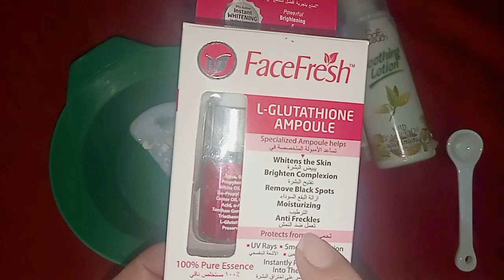home made skin polish for eid#diy Skin polish at home how to make Skin polish at home#2023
best whitening bleach cream
whitening bleach cream
skin polish kerny ka tarika
Skin polishing at home
Skin polish banane ka tarika
whitening bleach at home
whitening bleach cream for face
whitening bleach for hand and foot

Beauty tips,makup
Haram iqra vlog's
Feet, makup tips and tricks
Hand and feet whitening cream
Hath paon gora kerne ka tarika
Hath paon gora White karne ka tareeka
Memonamuslimabeautytips
Hand feet whitening tips
Memonamuslima
On hand
Anmol beauty tips whitening cream
API g health and beauty tips skin whitening
Be styling
Beauty
Beauty tips hand and foot
betnovate Skin whitening
Bry achy lagty hen 2
Clobevate cream for hands whitening
Cracked heels home remedy
Cream for hand and foot whitening
Dant saaf karne ka tarika
Doctor Khurram
Doctor Khurram beauty tips
Drama amant
Face tips
Foot doctor
Foot whitening at home
Hair growth tips, makup
Hand and foot whitening tips at home
Hand cream for whitening
Hand foot whitening formula
Hand whitening home remedies
Hand whitening tips
Hath paon ko gora krne ka tarika
Heals
Health beauty tips
Humpty Dumpty
Iqra harram
Mehndi lag lag jawe
World best whitening tips
whitening bleach for face
bleach sy hath gora krne ka tarika
bleach with whitening capsule

memoona muslima
munaza ijaz
natasha Waqas

muqadas Kaleem vlog's